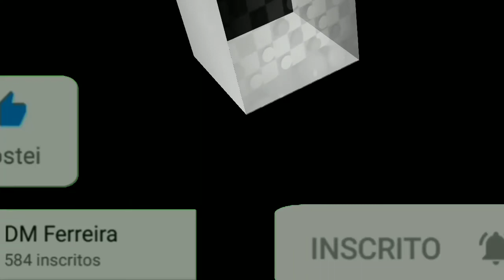Partidas x Comentarios #07 - Chegando numa Posição Espetacular